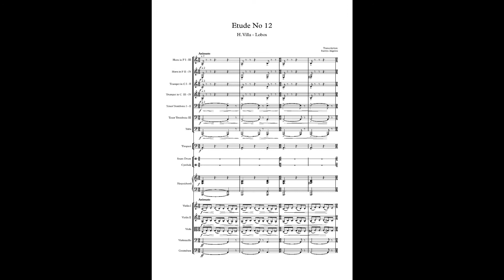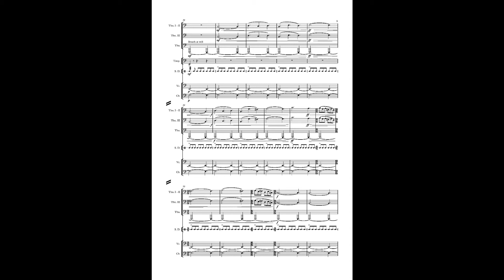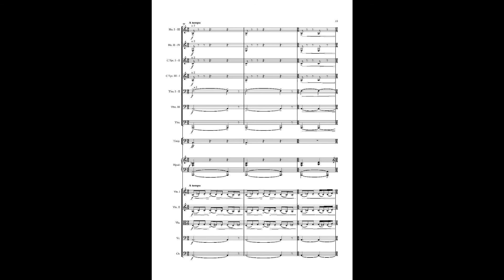Orchastration works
Etude no 12 for guitar by H. Villa - Lobos, transcripted for orchestra.